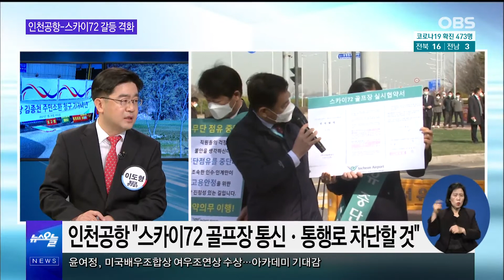땅 빌리고 빌려준 스카이72과 인천공항...점점 격화되는 갈등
인천공항공사와 인천 영종도에 있는 골프장인
스카이72 간의 갈등이 격화되고 있습니다.
지난해 말 골프장 운영 계약이 끝났지만
스카이72는 소송이 진행 중인 만큼
공사 측이 영업을 중단시킬 권리가 없다는 입장인데요.

인천공항공사는 지난 1일부터 골프장 잔디 관리 등에
사용되던 중수도 공급을 끊었습니다.
골프장 운영권 만료로 인한
인천공항공사와 스카이72 간의 갈등
합의점을 찾을 수 있을까요?